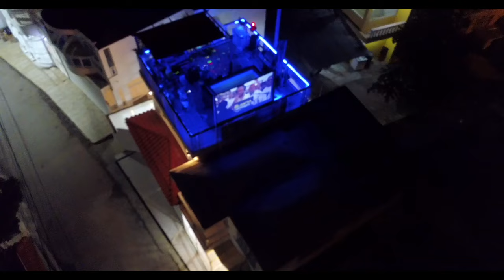MOTO Y DRONE EN CASTANUELAS